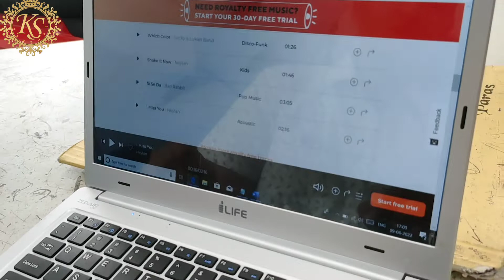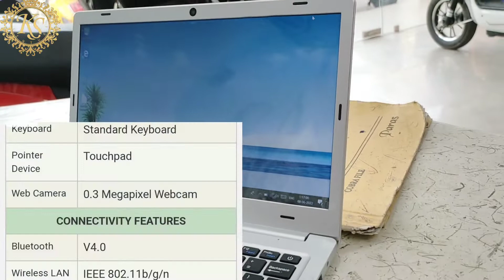सबसे सस्ता लैपटॉप # बच्चो के लिए स्पेशल # Zed Air Lite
अब मत दीजिये मोबाइल अपने बच्चो को वीडियो देखने के लिए. आ गया है लैपटॉप वो भी की-पैड मोबाइल के दामों में .जी हां लैपटॉप @ 3999 का वो भी इतनी खूबियों के साथ|

इस में मिलता है 2GB RAM के साथ 32GB का इंटरनल स्टोरेज साथ में Memory Expand करने का ऑप्शन. Window 10. Slim and light Weighted.

अब आप का बच्चा सिर्फ वीडियो ही नहीं देखेगा बल्कि लैपटॉप चलने की प्रैक्टिस भी कर सकता है. म्यूजिक सुन सकता है ...अपने स्कूल के प्रोजेक्ट पुरे कर सकता है.

तो आज ही आये और इस को अपने बच्चो के लिए लेकर जाए. इतना तो खर्च कर सकते है .

K.S. Venture